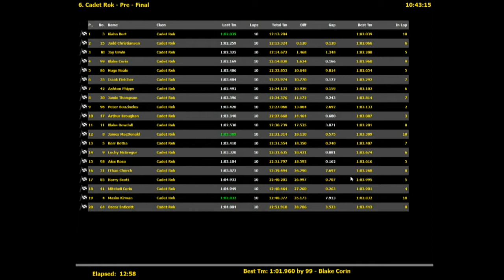PreFinal Cadet ROK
Saturday 26 and Sunday 27 March, from 9.45am, till approx 3.30pm each day - the Giltrap Group 2016 KartSport National Sprint Championships with 160 entries across 9 classes.

Racing from the youngsters (7-11 years old) in the Cadet class to the seniors (+15 years old) in the 45hp, 6 speed, 135 kph KZ2 rocket ships, you can be assured of close and exciting racing on the spectacular KartSport Hamilton circuit.